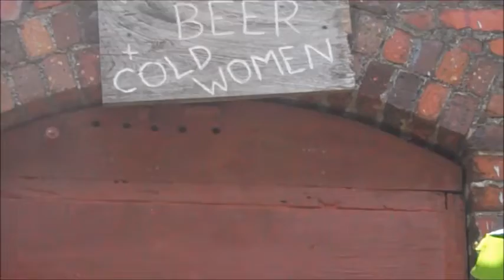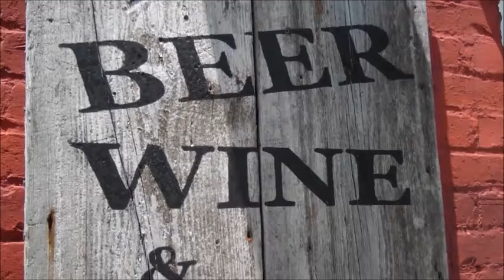Bowery Station Tall Boy Shotgun ALS Challenge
A twist on the ALS Ice Bucket Challenge, with an effort to conserve water, and of course... drink beer.